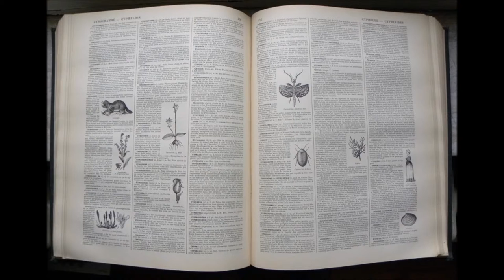Annivite | Dictionnaire français audio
Définition du terme Annivite.
Nom commun féminin.
Minéral longtemps été considéré comme une variété bismuthifère de la tennantite. Il a finalement été déclassé par l'Association internationale de minéralogie en 2008.

Le contenu de la source a été modifié en vue d’une utilisation plus pratique au format audio. L'utilisation de cette piste audio est totalement libre.